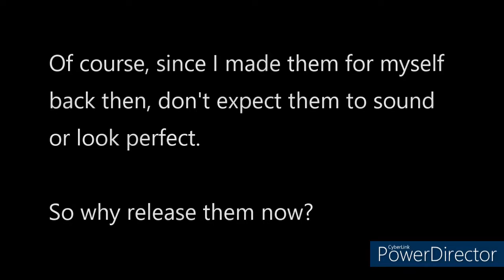PBS Frontline Funding (Custom Version #1)